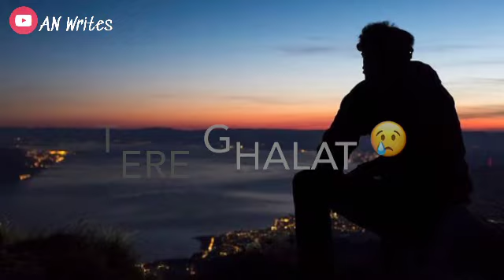Sad shayari WhatsApp status | AN Writes